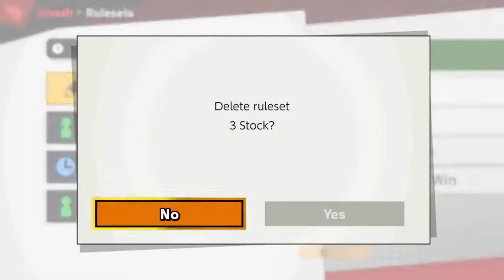💥Smash Ultimate💥: Port-Sequel! - Part 1 - 👑Royal Goobs👑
Super Smash Bros "Port-quel", for the sophisticated folk.